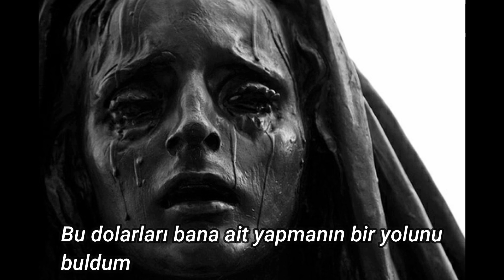$uicideboy$- Awkward Car Drive(Türkçe Çeviri)